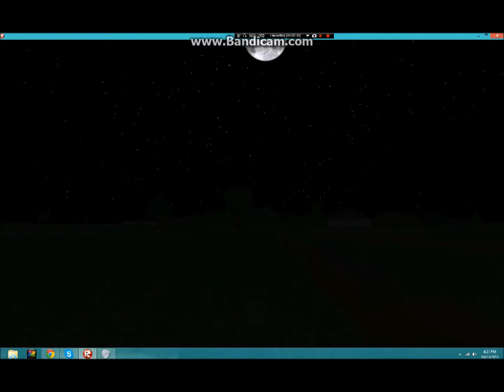ROBLOX Apocalypse Rising - The Mansion (episode 2) - Apoc RAW -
Hey people I am back with another RAW video, this one will have alot more action and me screaming in it than before. Yay, i guess? Well it should be quiet eventful and I hope you guys will enjoy. PEACE!